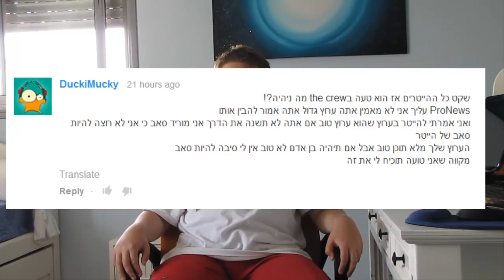Q&A פרק 2-תשאלו שאלות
רשמו לנו בתגובות את השאלות שלכם ואנו מקווים שנוכל לענות על כולם...
אם אהבתם אז תעשו לייק ואם אתם רוצים להישאר מעודכנים תעשו סוסקרייב אז מקווה שניהנתם אז יאללה ביי!